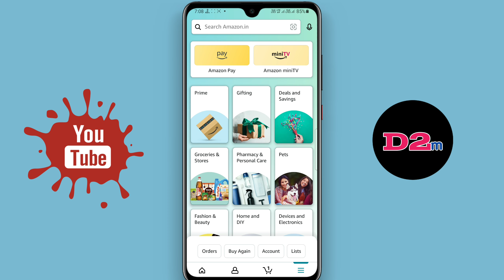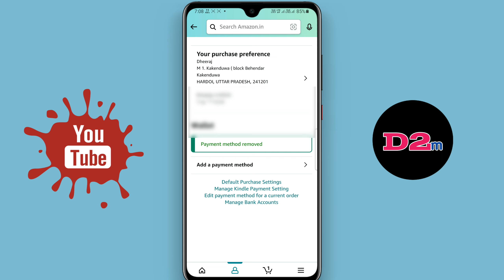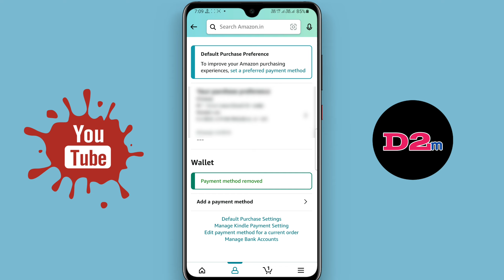amazon me debit card delete kaise kare | how to delete card details on amazon 2022